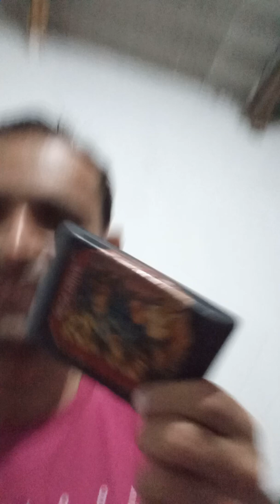Strrets of rage 3 aquisição